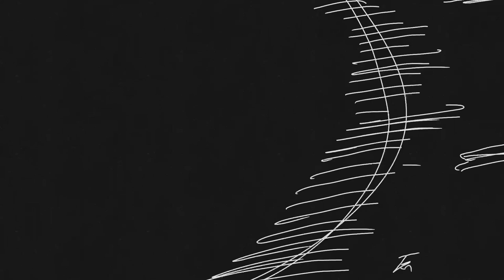【バッテリー】−攻めと守りのゆるがない絆− 第4回後編 ALBUM 伊藤佑記 ／ 槙野光昭 × CHARLES DESSIN 黒木利光 ／ ヨシダマヤ | HAIRCAMP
先陣を切り、サロンを勢いの波にのせる“先発”。
ここぞというときにまとめ、ムードを盛り上げる“抑え”。

お互いの絶妙な関係性や、化学反応などを対談インタビューでお届けします。

「トレンドヘアを低価格で毎月通える」をコンセプトのもと、勢いが止まらないALBUM。「世界を美しく変える」を理念に、業界内外で大活躍中のCHARLES DESSIN。モンスター級のサロン対談コラボが実現！

・サロン全体の客単価3万！ 黒木さんがスタッフへ伝授するときの方法とは？
・日本一のブランドサロンにするために徹底している、ALBUM伊藤さんのリーダーシップ論
・美容室経営は「仲間集め」！槙野さん流、ALBUMスタッフの幸せと業界への貢献とは？
・「スタッフ全員の才能を引き出したい」と願う、ヨシダさんの切なる想い